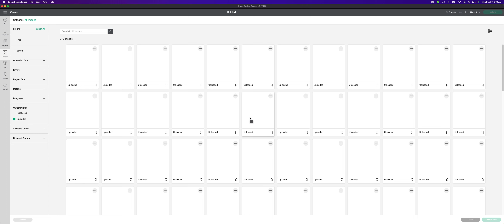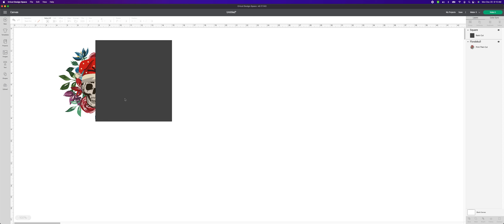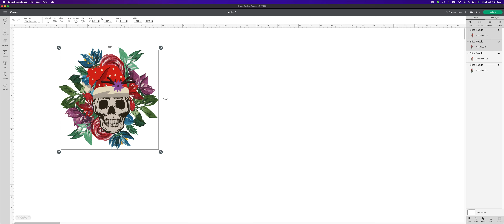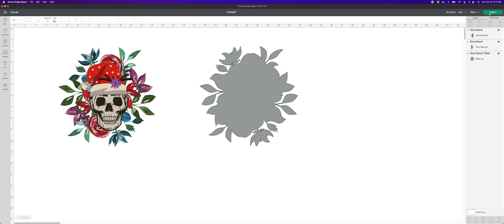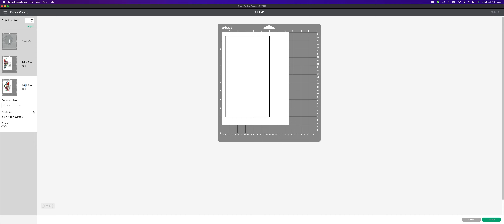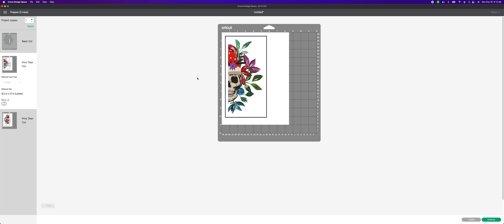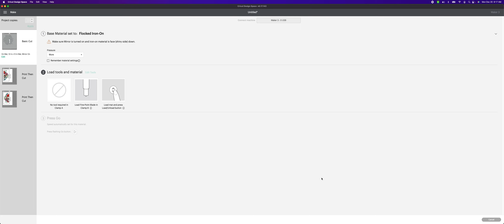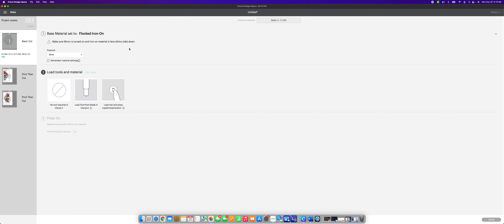How to Use Siser EasySubli with Epson Printer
How to Use Siser EasySubli with Epson Printer, learn how to nail the process in under 20 minutes!

Here is what I used:
Siser EasySubli -

Also, if you have a Cricut...
Cricut has a pretty sweet deal on machines and materials right now, you should totally check it out (if you do so using this link I will earn a little cash from your purchase at no extra cost to you!).